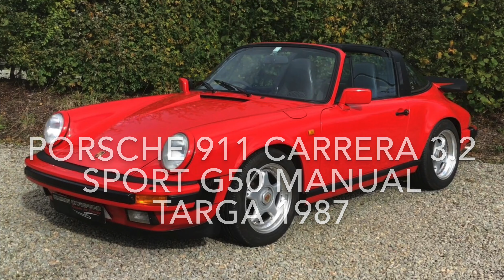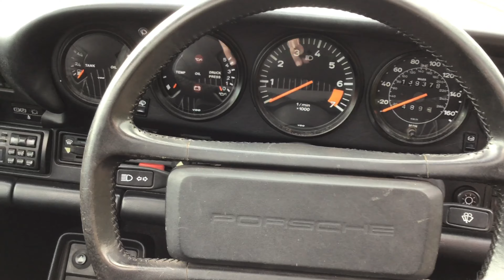Porsche Sold, 1987 911 Carrera 3.2 Sport G50 manual Targa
Sold by Williams Crawford Passion for Porsche, 1987 911 Carrera 3.2 Sport G50 manual Targa.

This iconic 911 is a great choice.

Significantly, this 911 benefits from really good maintenance and investment.

There is a large folder of invoices documenting work which includes: £9,000 full engine build just 500 miles ago with new clutch and exhaust, plus brakes, suspension, ignition system, bodywork, Targa top refurbishment and some interior trimming along with spare pinstripe fabric.

This is a 1987 model with he G50 gearbox and hydraulic clutch. As such it's a delight to drive. Get this 911 on a good B road, roof off or roof on, you will be taking the long route home.

Supplied in October 1987 by OPC Newcastle and living locally to us with the same owner since 2009. Specification includes Sports equipment - Bilstein suspension, front spoiler and big rear wing.

The interior is special; black, with the centres of the 8 way electrically adjustable seats finished in velour pinstripe. The pinstripe extends to the door cards resulting in a very cool 80's cabin, complete with period Alpine tape deck. The 16" split rim Compomotive alloys look just right for this era of 911.

A classic air cooled 911 that you can enjoy immediately and without worry, it's a great driver quality Grade 3 example which we supply checked, inspected and warrantied.

Inspection: All our cars are fully inspected and serviced to schedule by our technicians.

Live miles away?
Reserve over the phone or internet as do many of our customers.
Accurate descriptions, additional pictures, reports and personalised videos provided.
We guarantee that if you reserve a car and it’s not as described when you collect or we deliver (Nationwide), then your deposit is returned in full.
Don’t worry about the distance, have the car you like.
We look forward to your call or email.

Warranty:  We offer our very own warranty on our modern and classic Porsche for your peace of mind.

Financing:  We can arrange finance (subject to status) through one of our associated lenders (including specialist 10 year classic car loans).

Part exchange:  Any make of vehicle considered.

Porsche Finder Service:  If we don’t have the Porsche you want in stock, call or email. We offer a very successful Finder Service. Let us do the hard work for you….it’s our job.

Williams Crawford Passion for Porsche, established 1991. We deal with all aspects of Porsche; buy, sell, broker, service, restore, custom build, race and event preparation.